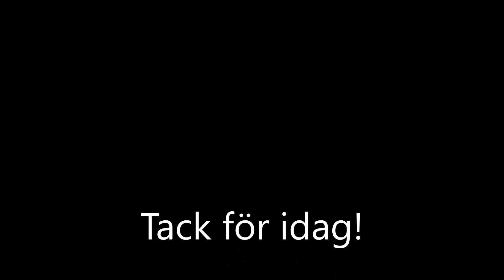Trettonde december - derbyträningsjulkalendern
Det här är den trettonde utmaningen i vår derbykalender! Varje dag fram till jul utmanar vi er att bli starkare derbyspelare! Lycka till!

I det här evenemanget kan ni tala om när ni gjort dagens utmaning och se när andra har gjort det med!

Presentation av oss; Clara och Rebecka

Rebecka Schoffa
– Studerar till sjuksköterska
– Är yogalärare och driver Bee Loved Yoga
– Spelar derby/Är jammer i Nerike Knockouts

Varför är yoga bra för rollerderbyspelare?
Yoga finns i väldigt många olika former, det som är gemensamt är att det handlar om självhjälpstekniker. Att träna sinnet i meditation skärper fokusen på tracken. Att träna fysiska yogapositioner, asanas, gör dig som spelare rörligare samt ökar kroppskännedomen vilket är extra bra i närkontaktspel. Andningsövningar hjälper dig att andas igenom en hel match eller träning vilket ökar det viktiga syreupptaget och du kan prestera bättre i derby. Yoga i sig är ingen prestationssport utan en bra träning för att prestera i andra saker. Om du känner dig säker i din kropp har du större möjlighet att vara en bra lagkamrat.
Allt är möjligt!
//Jammer Queen Bee Bulta och Yogalärare Rebecka Schoffa

Clara Toll
- Studerar till fystränare på Örebro Universitet.
- Är personlig tränare och driver Clara Färdiga Gå
- Huvudtränare i Nerike Knockouts.

Varför är styrketräning bra för rollerderbyspelare?
Roller Derby är en tuff och krävande sport. Den ställer stora krav på spelarna, fysiska och psykiska krav. Genom styrketräning, med eller utan vikter, kan man bygga upp en grundstyrka som kommer underlätta för spelarna på tracken. Genom att bygga upp en styrka i kroppen skapar man också en förutsättning för att inte skada sig, samt att ha en snabbare återhämtningsperiod om man skulle skada sig. Roller derby är en tuff, krävande men rolig sport, för kvinnor som kan se ut på vilket sätt de vill. Det är det finaste med hela sporten.
// Huvudtränare Mord-Sith och Fystränare Clara Toll.